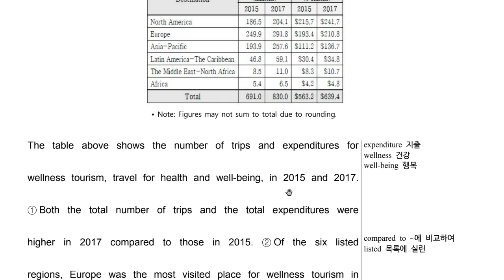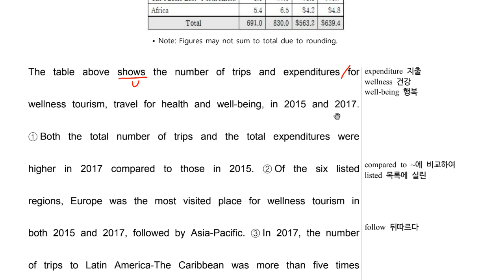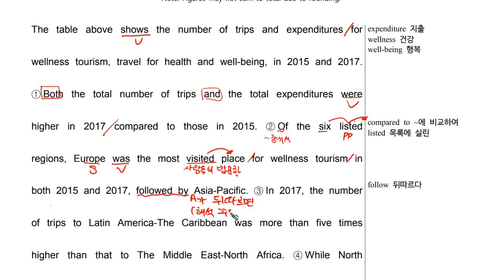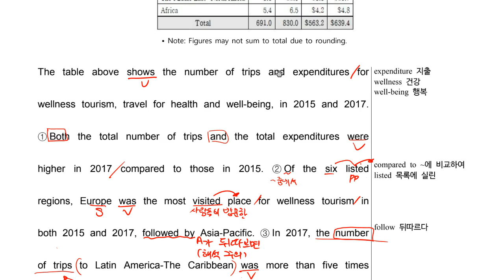4B 19 독해083